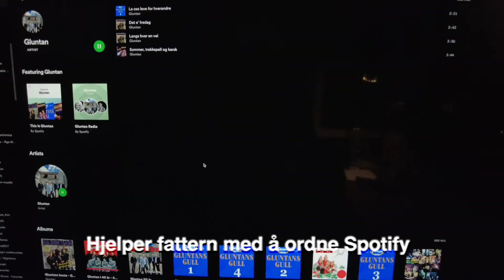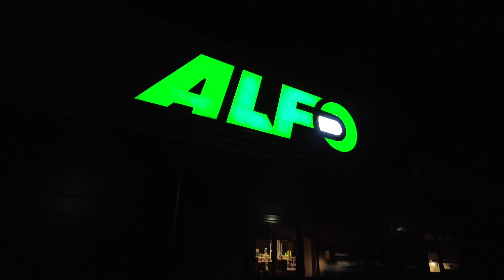Vlog #18 - 2021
Utstyret jeg bruker for å lage videoer:

Kamera:
Sony HXR-NX80 (4K)
FujiFilm X-T4 med batterigrep (4K)
FujiFilm X-E3 (4K)
Canon EOS M50 (4K)
DJI Osmo+ (4K)
DJI Pocket 2 (4K)
DJI Osmo Pocket (4K)
Canon EOS 700D (HD)
Canon EOS 550D (HD)
Sony HVR-HD1000E (HDV)
Sony HVR-A1E (HDV)
Insta360 One X2 (5K)

Video-opptakere:
Sony HVRA-CR1 Memory recording unit

Droner:
DJI Phantom 4 Pro+ (4K)
DJI Mavic Air (4K)
DJI Phantom 2
DJI Phantom

Undervannsdrone/ROV:
Chasing Gladius Mini - 100m. (4K)

Gimbal/Steadycam:
DJI Ronin SC Pro
Glidecam 2000 Pro

Data:
iMac (Retina 5K) 2019 27tommer 3,6Ghz 8kjerner 32GBRam Radeon Pro Vega 48
iPad Pro 12,9 tommer (Andre generasjon)

Lys:
Godox LEDP260C
Ring-Light LR180

Mikrofoner:
Sennheiser AVX-ME2 Myggmikrofon
Sennheiser ME66 Retningsmikrofon
Røde Podcaster Pro
Røde VideoMic Pro
2x Record MC-82

Videomixere:
Blackmagic Design: ATEM mini Extreme ISO (8-kanaler)
Roland V-1HD (4-kanaler)

Lydutstyr:
Røde Caster Pro
Zoom H4n digitalopptaker

Lagring:
2x Lacie 2Big Dock 20TB
2x Samsung EHDD 8TB
4X Samsung EHDD 4TB

Programvare:
Final Cut Pro X
Motion
Logic Pro
HitFilm Pro
Moho
Affinity
Pixelmator Pro
Lightwave 3D

FCPX Plugins av:
Pixel Film Studios
FXFactory
Hitfilm